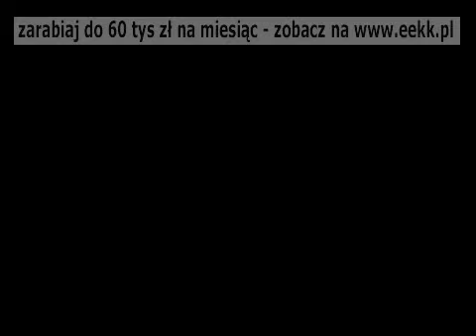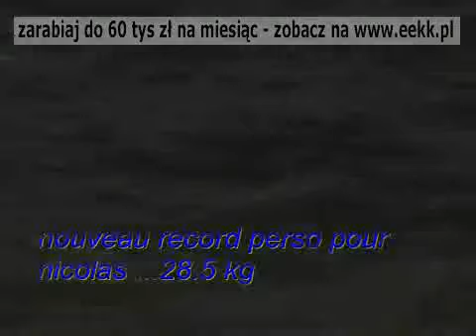Rekordowy Karp złowiony na rzece.